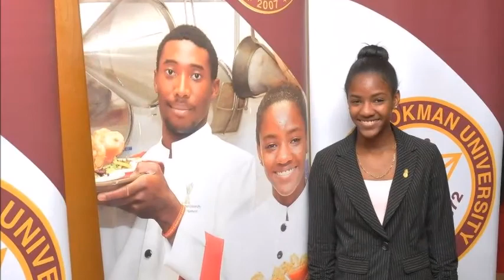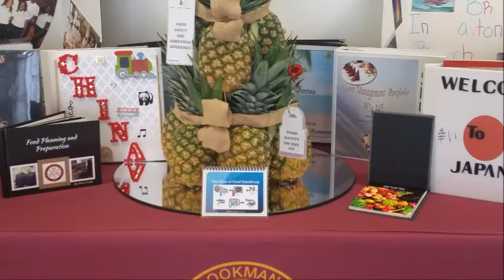Bethune-Cookman University Hospitality Management Professional Students in Action